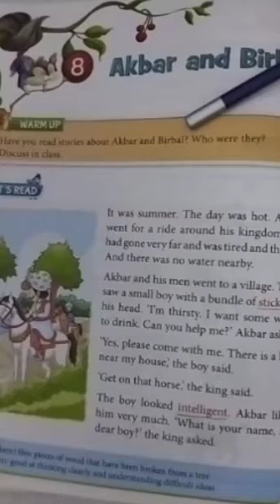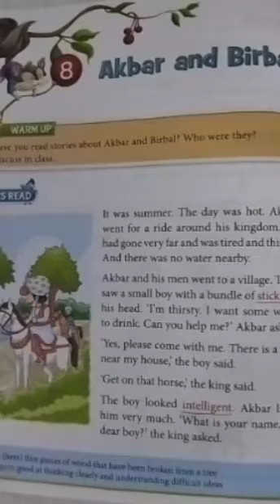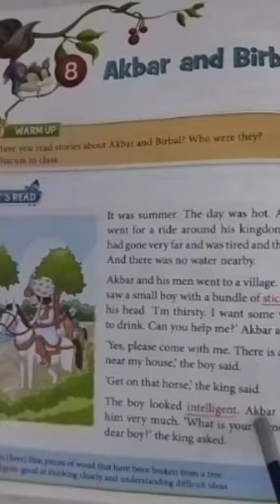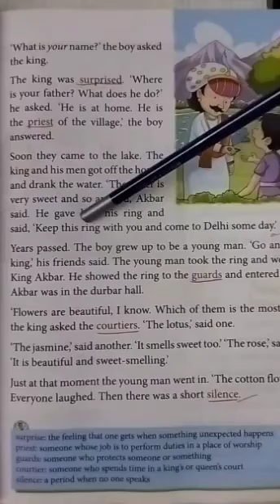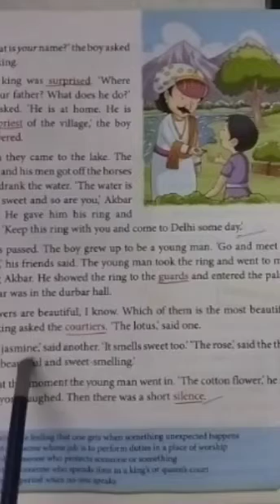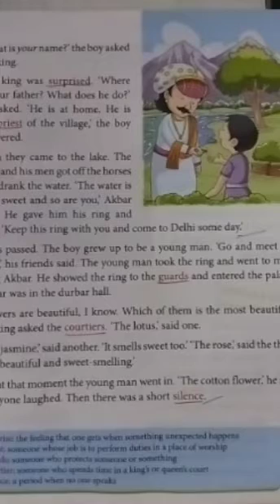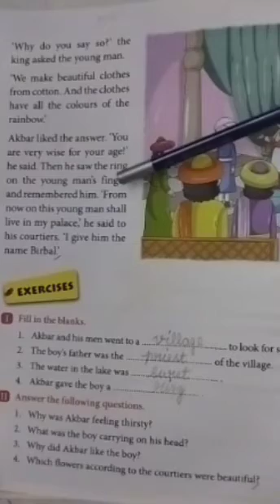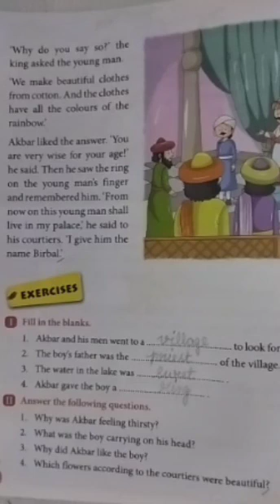Class 1 English Akbar and Birbal (part 1)